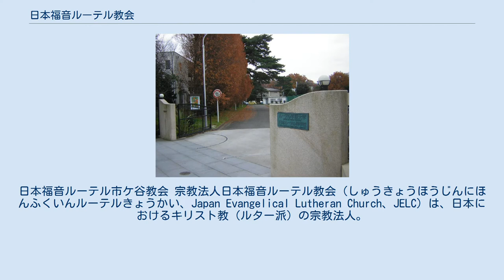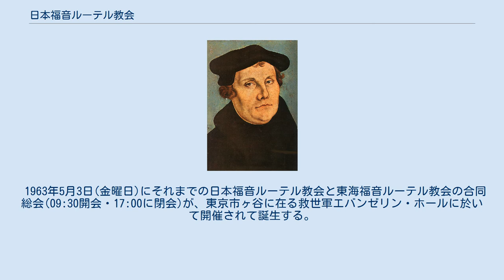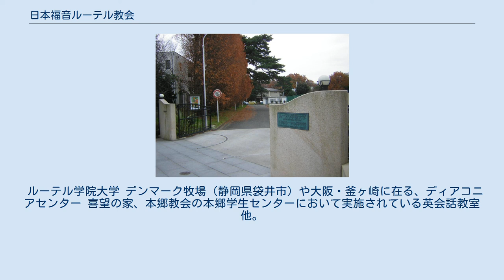日本福音ルーテル教会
日本福音ルーテル市ケ谷教会 宗教法人日本福音ルーテル教会（しゅうきょうほうじんにほんふくいんルーテルきょうかい、Japan Evangelical Lutheran Church、JELC）は、日本におけるキリスト教（ルター派）の宗教法人。
 1888年に、アメリカ合衆国の南部一致ルーテル教会は外国伝道局を創設して、日本伝道を計画していた。
1892年2月にJ・A・B・シェーラーを日本に派遣した。
シェラーは横浜に上陸し、東京築地12番地に住み、山内量平(植村正久の義弟)に日本語を習った。
1892年11月にはR・B・ピーリーが派遣されてきて、シェラーと共に山内量平や量平の妻・幹枝から日本語を学んだ。
 南部一致教会伝道局の意向により、地方伝道のために九州地方を選んだ。
佐賀中学校の英語教師としてシェラーは赴任して、松原町に家を借りて仮会堂として、佐賀十字教会(現 日本福音ルーテル佐賀教会)と名づけた。
 明治26年（1893年）の復活祭にあたる4月2日にR・B・ピーリーとJ・A・B・シェーラーと山内量平により佐賀県佐賀市松原の住宅を改装した仮会堂である佐賀十字教会で最初の礼拝を行った。
この日が日本福音ルーテル教会の始まりであるとされている。
1893年より1902年までが、日本福音ルーテル教会の日本伝道開拓の時代とされている。
 1963年5月3日(金曜日)にそれまでの日本福音ルーテル教会と東海福音ルーテル教会の合同総会(09:30開会・17:00に閉会)が、東京市ヶ谷に在る救世軍エバンゼリン・ホールに於いて開催されて誕生する。
 合同宣言在り。
 ルーテル学院大学 デンマーク牧場（静岡県袋井市）や大阪・釜ヶ崎に在る、ディアコニアセンター 喜望の家、本郷教会の本郷学生センターにおいて実施されている英会話教室 他。